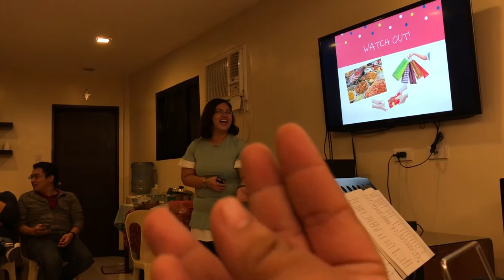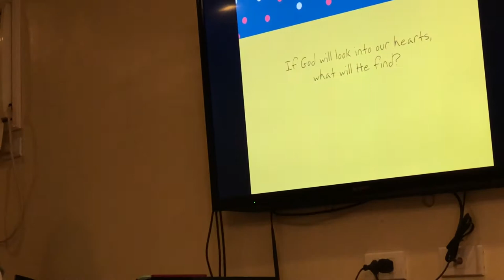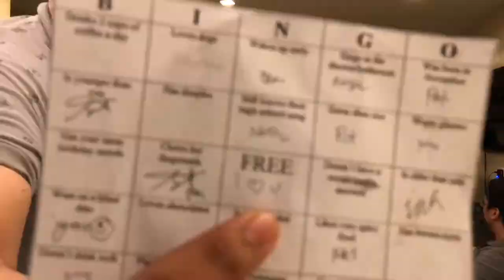VLOG 08: Super Saturday (Skin Care + Name That Tune!!!)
Pretty eventful Saturday so I thought of vlogging! Finally got the chance to visit and meet Doc Beth AND I'm so excited to start my journey to clearer and healthier skin with Ocean of Youth Aesthetics :)

Also, check out how my BLD Singles Ministry fam celebrated our Christmas party! Can you guys even recognize the songs in our "Name That Tune" game? :)

Please don't forget to give this video a thumbs up and most importantly, please do subscribe to this channel (and click the bell button!!!) to get notified whenever new content is posted!

Siving St., Lopez Ave., Batong Malake, Los Baños, Laguna

Shot with an Apple iPhone 8 Plus